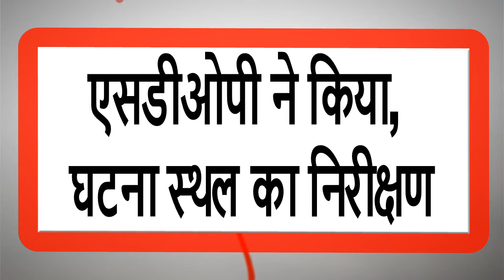गंजबासौदा : पुरानी रंजिश के चलते हुई हत्या, पुलिस ने किया मामला दर्ज